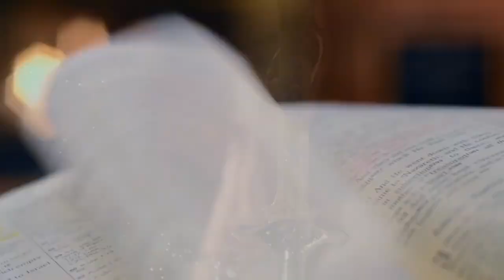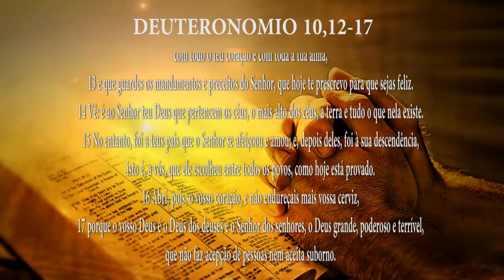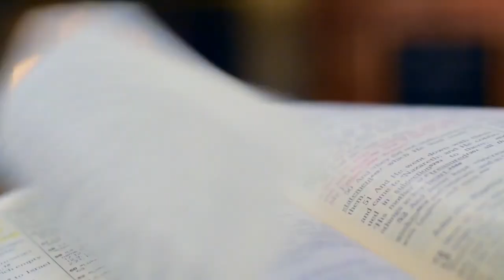PG PALAVRA DE DEUS MEDITADA (14/08/2023)